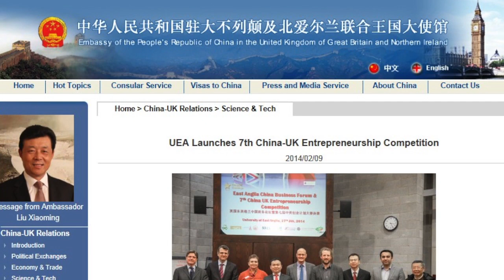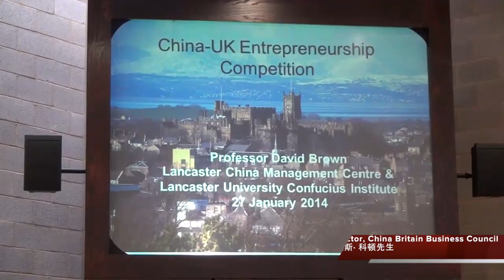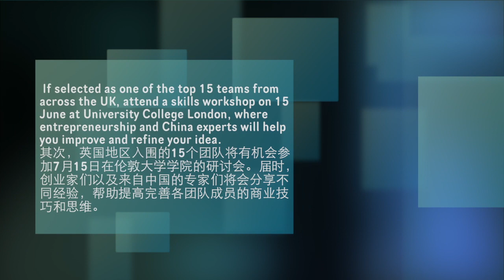7th China UK Entreprenuership Competition Launch in UEA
The University of East Anglia's Norwich Business School played host to a national entrepreneurship competition this year, launching the annual event with an East Anglia China Business Forum on Monday (Jan 27 2014).